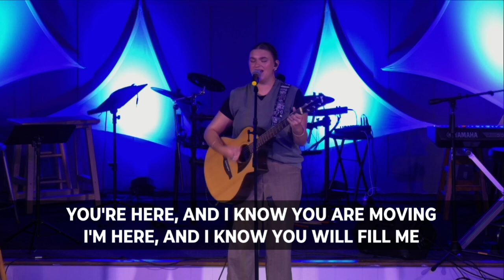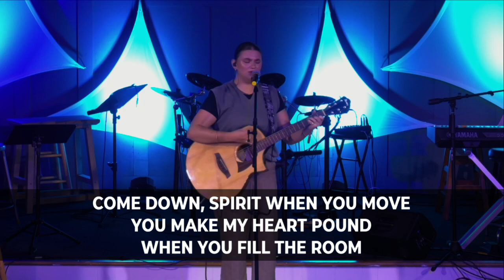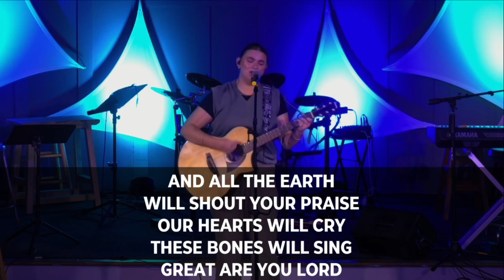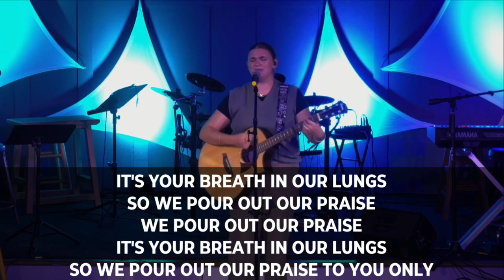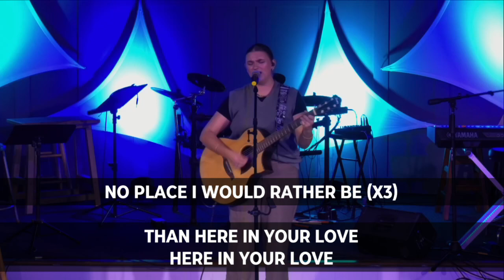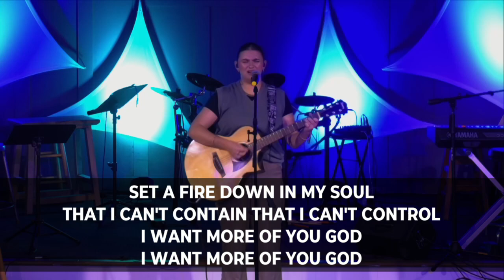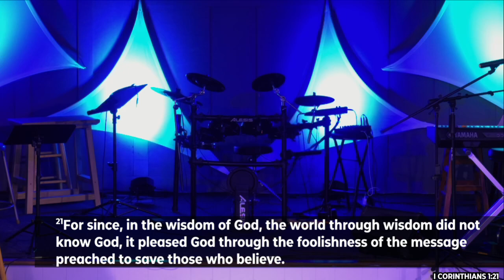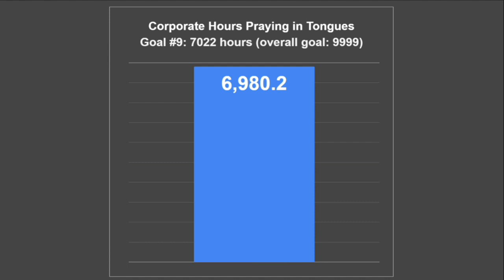Sunday Refresh 8/25/24